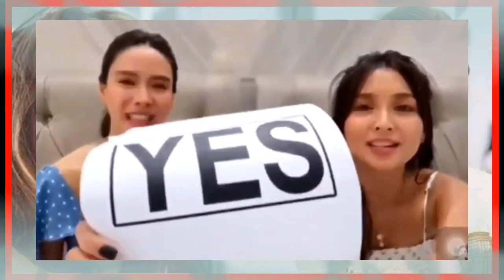Kathryn Bernardo, may MALAKING UTANG pala kay Erich Gonzales!